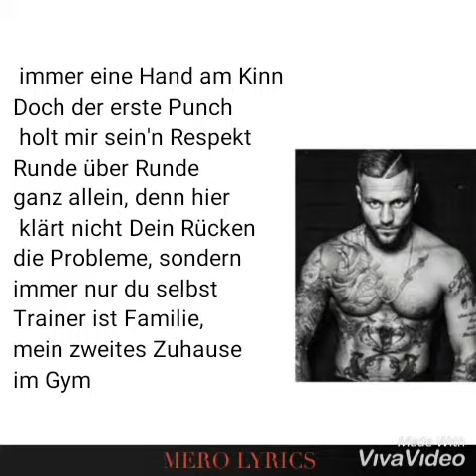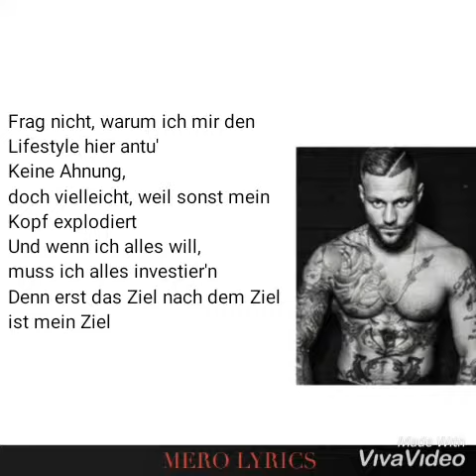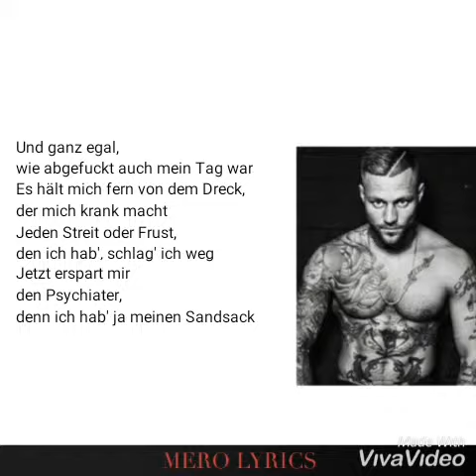KONTRA K - KAMPFGEIST 4 ( OFFICIAL LYRICS VIDEO )